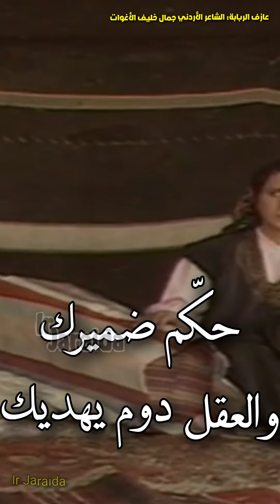لا تأمن الدساس بالسوء يرميك شاعر وعازف الربابة جمال خليف الأغوات ..